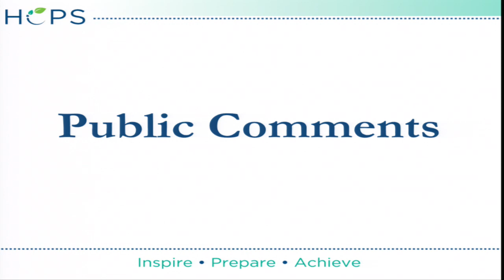Harford County Public Schools MD 2023 03 13 Board Meeting 676 4237